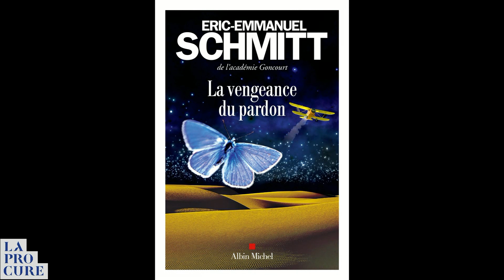Eric-Emmanuel Schmitt, La vengeance du pardon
Eric-Emmanuel Schmitt nous présente La vengeance du pardon paru chez Albin Michel